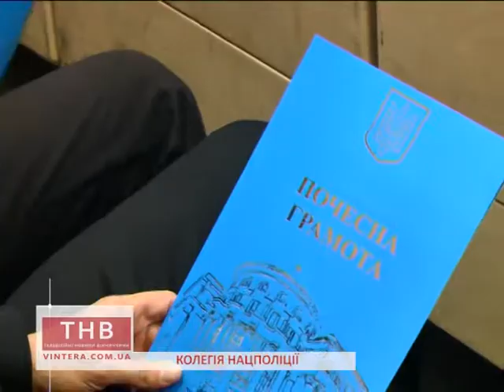20.10.2017 Колегія нацполіції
В. Кузнєцов
Колегія нацполіції